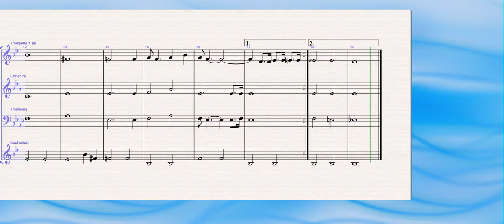just a closer walk